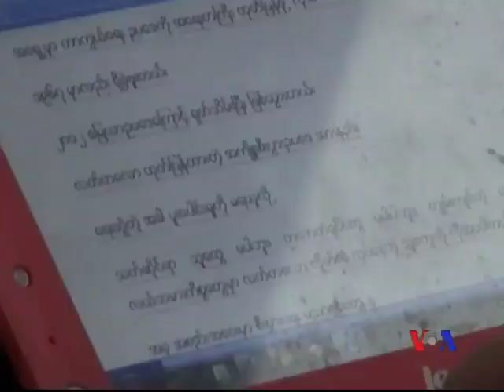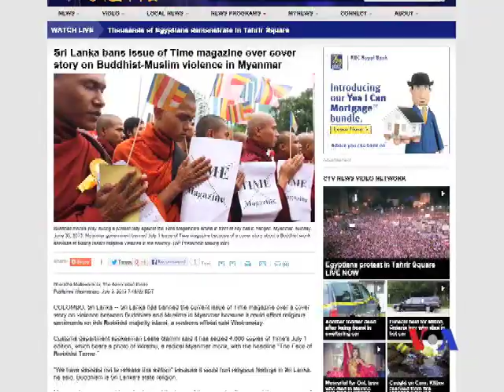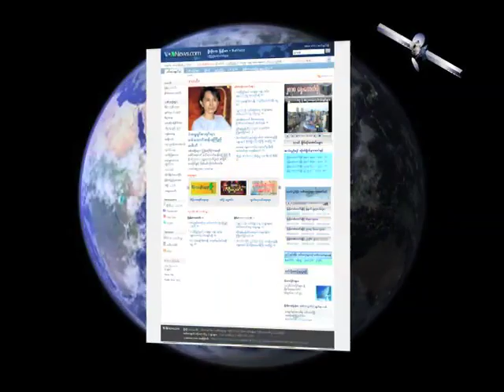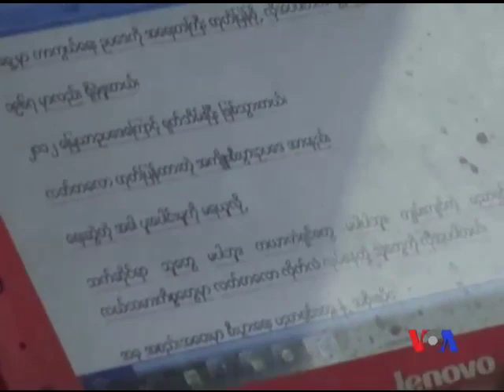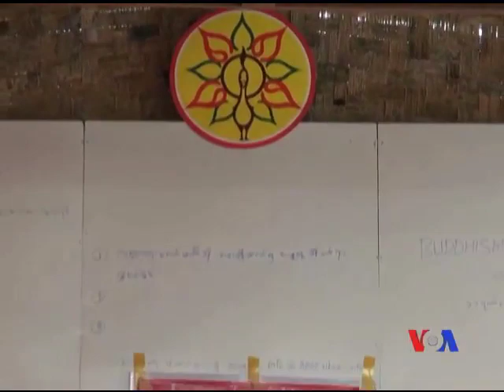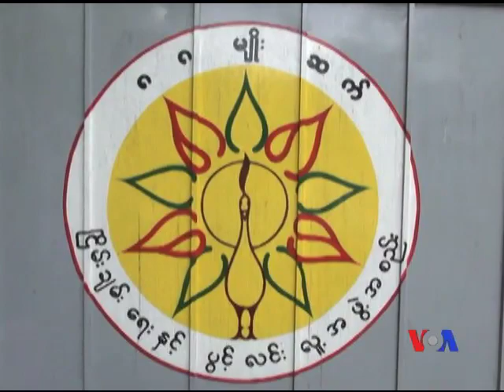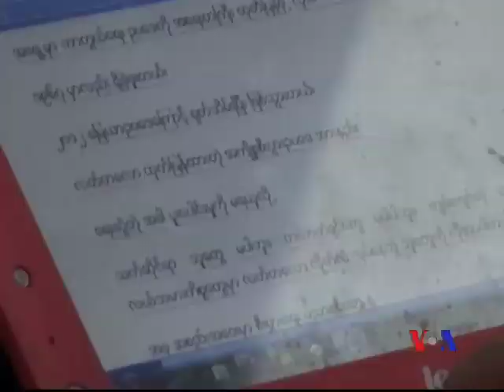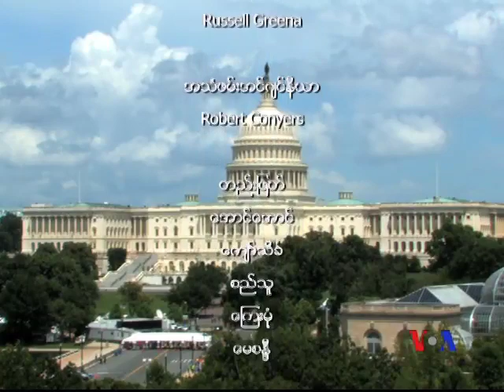Burmese TV Update 07 04 2013